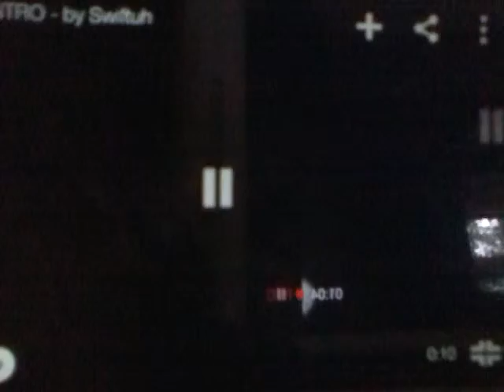Awesome intro u can use for you